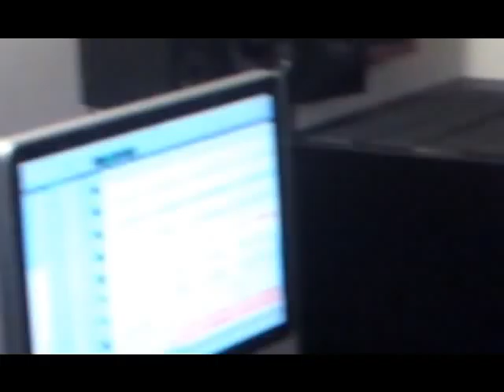Bedtime For Blondie In The Studio 26/02/2010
Us Recording With Rory Bratwell From Testicicles